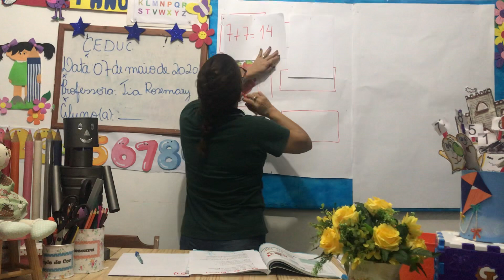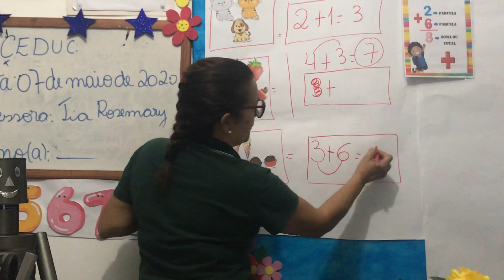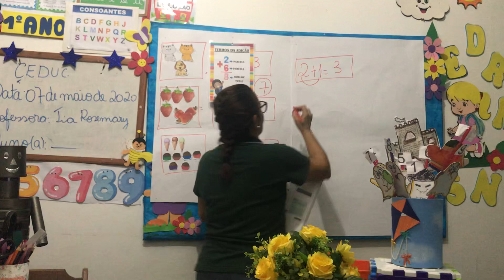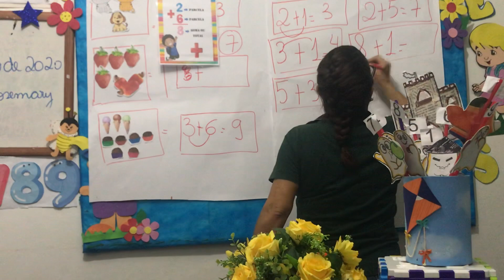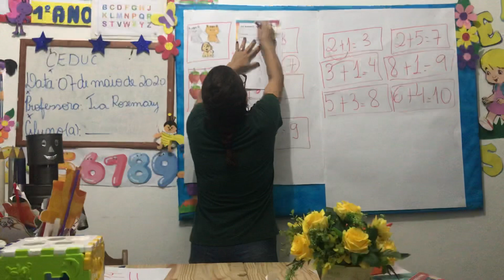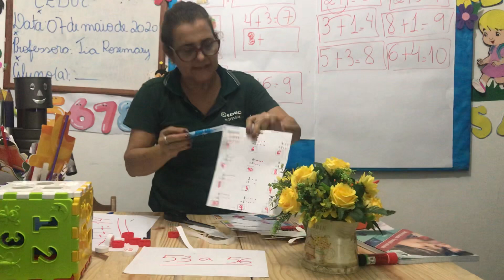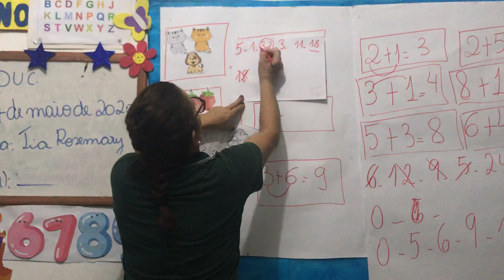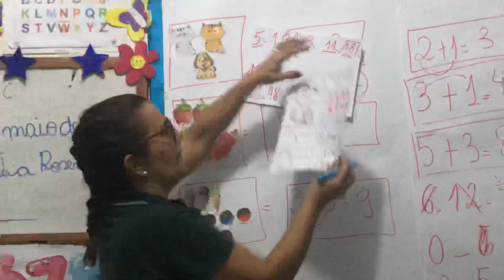Aula 6 Matemática - Tia Rosemary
Meus amores, a Tia pede desculpas pelo escândalo, a tia pisou sem querer na patinha do cachorrinho rsrs

Correção: Na atividade de matemática:
b) - Escreva os numerais em ordem decrescente:
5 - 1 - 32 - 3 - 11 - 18 ... na hora de fazer devia os susto com a cachorrinho a tia esqueceu de colocar o número 3, então a forma correta fica assim: 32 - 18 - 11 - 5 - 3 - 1.

Obrigada pela compreensão e boa aula.